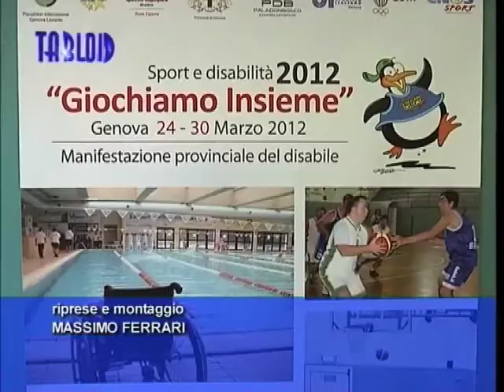Sportabilità esportabile disabili insegnano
Sport e disabilità vanno a braccetto grazie alla provincia e al paladonboasco. Dal 24 al 30 Marzo atleti disabili e giovani normodotati si confronteranno nei palazzetti e nelle palestre scolastiche in competizioni sportive, dal basket al nuoto, e in conferenza educative.

Giulio Torti -- Assessore allo sport

La manifestazione quest'anno sarà strutturata in maniera inedita. Si inizia al Palazzo dello Sport di Manesseno con un raduno di società provenienti da tutto il nord-ovest, per proseguire poi alla piscina Crocera di Sampierdarena dove atleti disabili fisici e ed intellettivi proveranno la gioia dell'immersione subacquea con le bombole.
Chiediamo agli organizzatori: cosa vi rende più fieri?

Enrico Carmagnani -- PaladonBosco Sampierdarena

Nella settimana, oltre ad una gara di campionato di basket in carrozzina, il momento centrale sarà il tour nelle scuole che porterà il progetto in tre licei della città, al fine di incontrare in logica preventiva i giovani genovesi sul tema degli incidenti del sabato sera ed al contempo sulla necessità di abbattere le barriere del diverso a favore di uno sport integrato, anche grazie ad illustri testimonial ex RossoBlucerchiati.